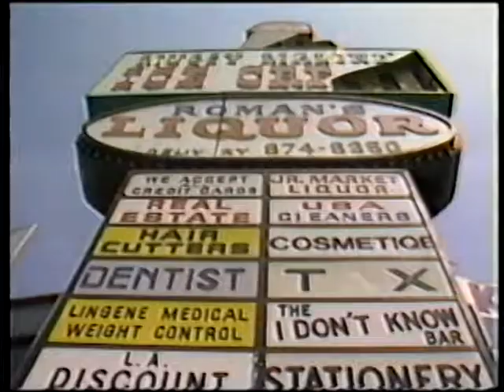Early poetry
Video sidebar feature from the LA Olympics in 1984